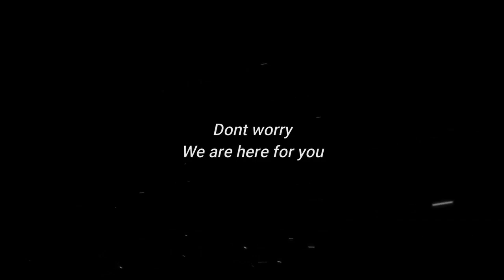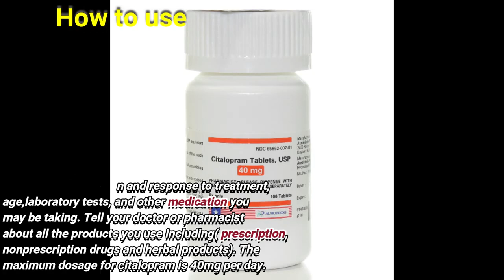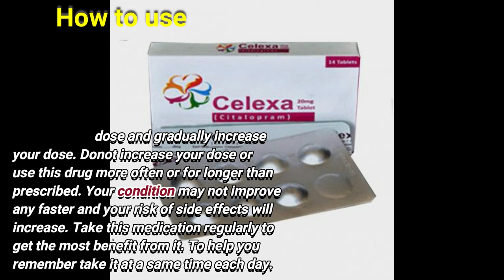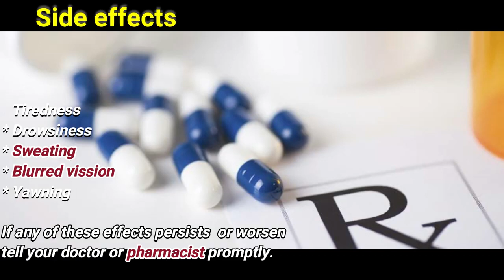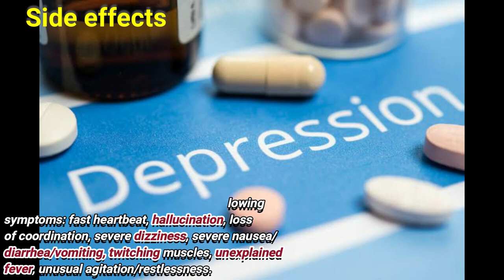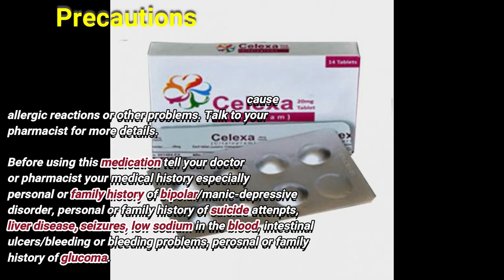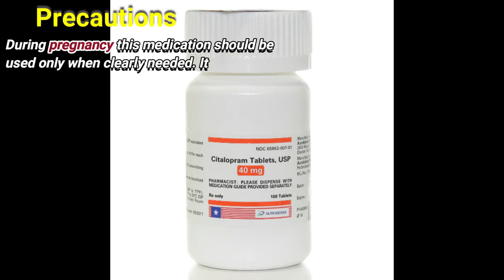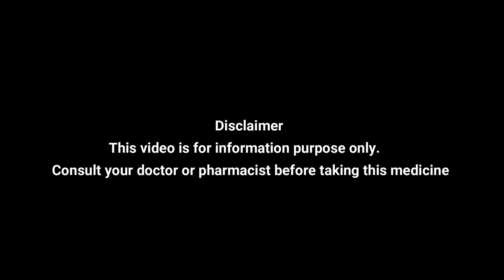Citalopram | citalopram uses | citalopram side effects | citalopram precautions | medicine bank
Hi
We are team of medical professionals we made videos
about medicines to spread knowledge among
peoples.

Citalopram, sold under the brand name Celexa among others, is an antidepressant of the selective serotonin reuptake inhibitor class. It is used to treat major depressive disorder, obsessive compulsive disorder, panic disorder, and social phobia. The antidepressant effects may take one to four weeks to occur.

1- citalopram uses
2- citalopram side effects
3- citalopram precautions
4- how citalopram works